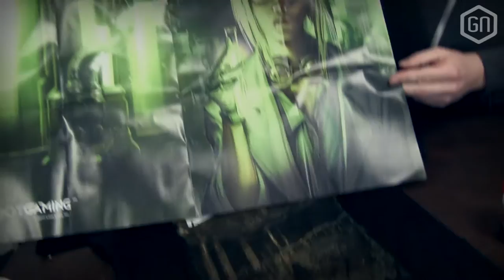Loot Gaming Januari: Mad Science | UNBOXING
Meer informatie over Loot Gaming en Loot Crate? Bezoek voor aanbiedingen en prijzen.
Gebruik de code 'gamersnet' voor $3,- korting op al je aankopen! You're welcome!

Ook Loot Gaming keert terug in 2017, en wel met een mooi eerste 'Mad Science' kratje vol game-goedheid. Peter unboxt het pakket om te ontdekken dat Tom en hijzelf gruwelijk ernaast zaten met de presentatie...